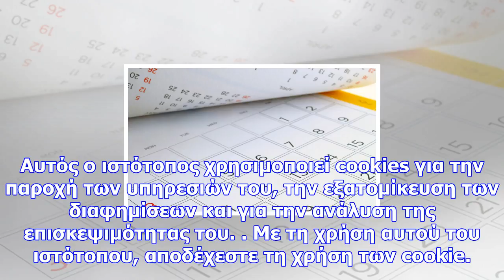Διάβασε τι πρέπει οπωσδήποτε να κάνεις σήμερα!